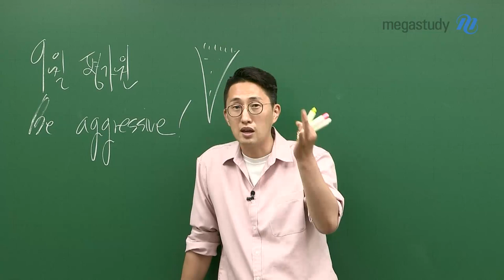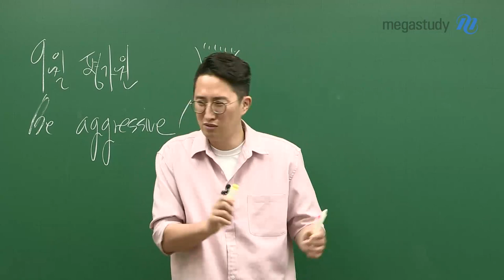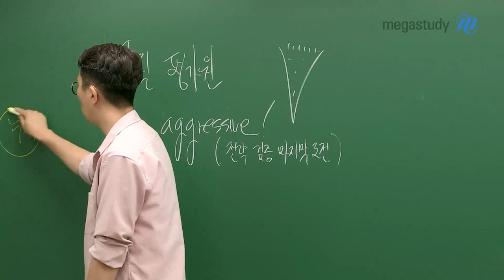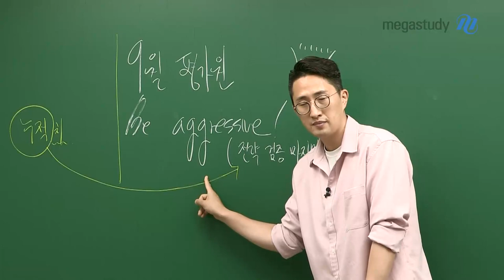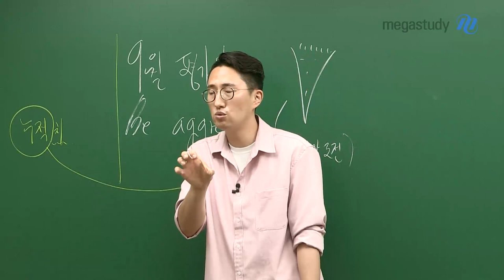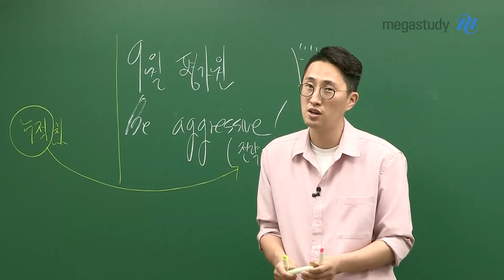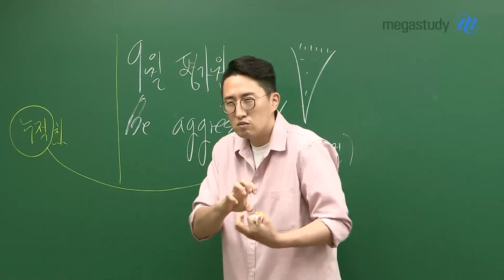[메가스터디] 영어 김지영쌤 - 9월 평가원 Be aggressive!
9월 평가원
Be aggressive!

기대치가 높은 9평!!
긴장되는 그 기분!! 잘 알고 있습니다!

BUT!!!
공격적으로 확정지어야 할 마지막 모의평가임을 명심하세요!

9평을 통해 여러분의 전략을 마지막으로 점검하세요!
ㄴ 점수보다는 공격적으로 내적 검토
ㄴ 지금까지 영어 학습 누적치 확인

공격적으로 한다고 그렇게 큰 탈이 나지는 않습니다.
9평으로 교훈을 얻어 수능에서 승리의 V를 그리세요!!